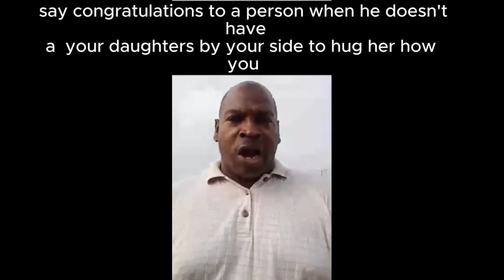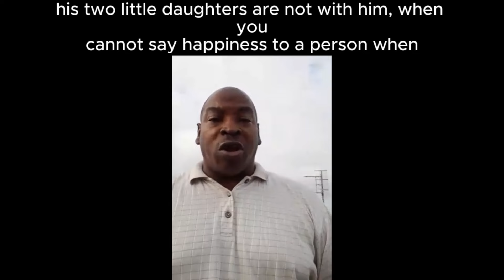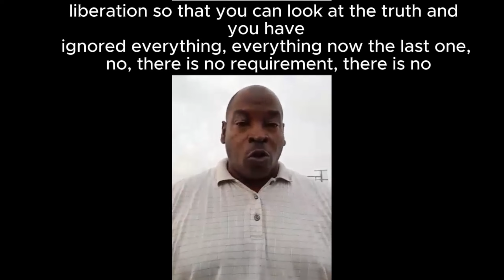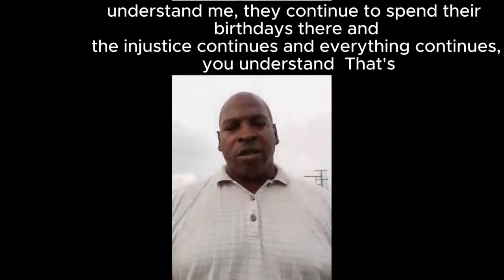Wilber Aguilar Bravo| alegato de un padre contra la injusticia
Criminalizar el dolor: alegato de un padre contra la injusticia Este vídeo denuncia la criminalización del dolor y el sufrimiento que experimentan las familias, señalando el caso concreto del hijo del orador, encarcelado injustamente durante 12 años sin que las autoridades hayan revelado claramente los requisitos. El orador destaca el marcado contraste entre la vida privilegiada de algunos delincuentes y el encarcelamiento injusto de familias corrientes. Destacan la importancia de la presencia de una madre, el dolor de estar separado de los seres queridos y el anhelo de libertad, especialmente en ocasiones especiales como cumpleaños y graduaciones. El llamamiento a la acción consiste en reconocer y abordar la difícil situación de las familias vulnerables, promulgar leyes de amnistía y luchar contra la dictadura responsable de su sufrimiento.